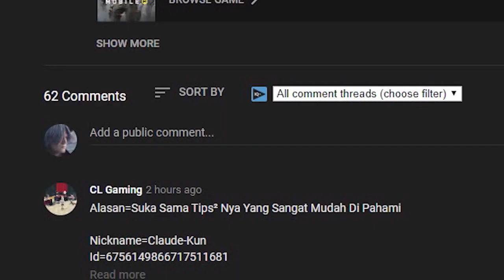SENJATA SEASON 3 HG40!!! | CODM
Senjata yang dibuff diseason 3

Jadwal Livestreaming Untuk saat ini:
Sabtu: PUBG Mobile / MLBB @ Youtube
Kamis: CODM @ Youtube